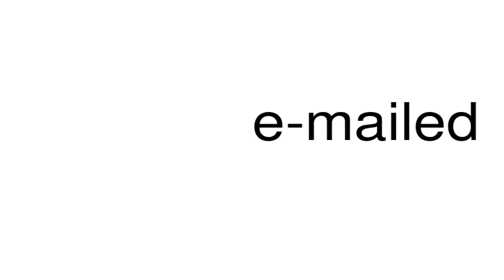How to pronounce e-mailed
This is a satire channel. This is a satire channel. How to pronounce the word e-mailed.